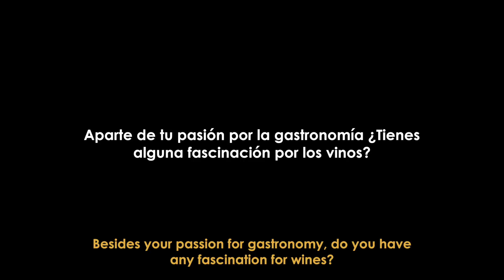María De Michelis: Aparte de tu pasión por la gastronomía ¿Tienes alguna fascinación por los vinos?